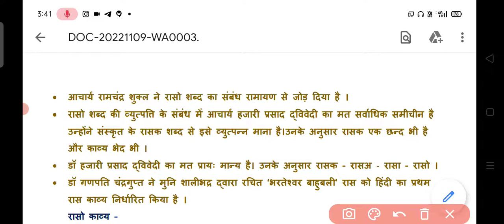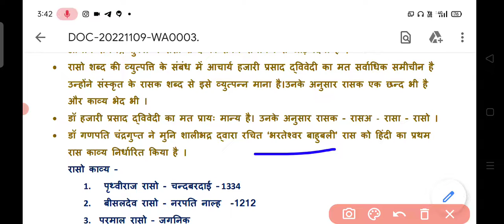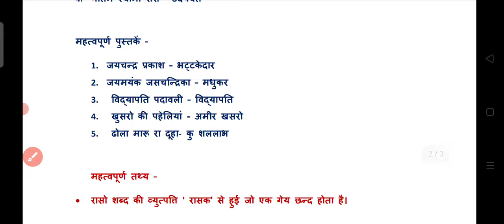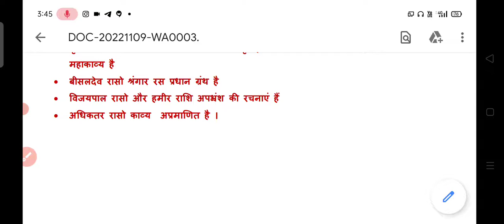हिन्दी साहित्य class = 2 आदिकाल ||हिन्दी साहित्य for HTET or NVS ||TGT PGT HINDI 2022 HINDI EXAMS